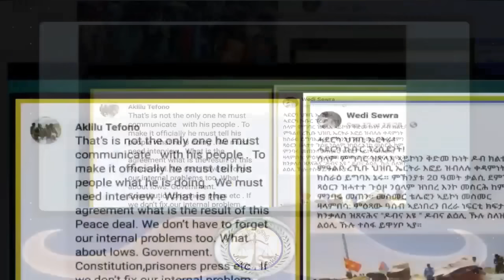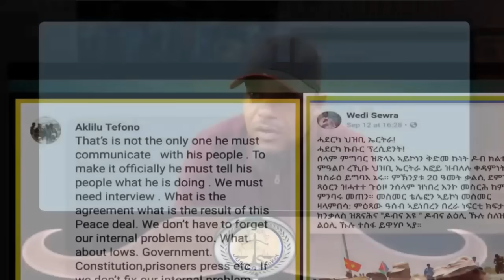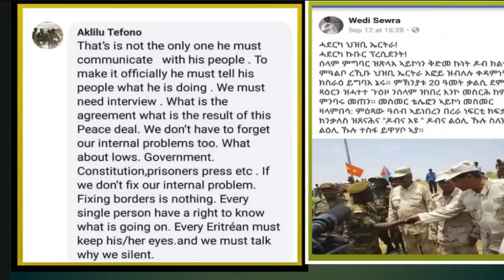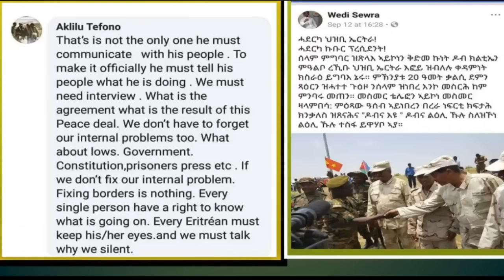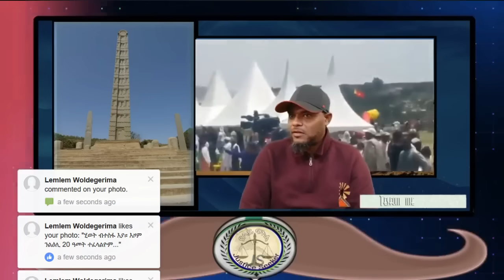Eritrea...ተማህሊሉ መናድቕ ሰማያት ካሕኪሑ ዝናብ ዘዝንብ ህዝቢ ንሰላም ፍቕርን ደኣ እንታይ ከይጽግሞ።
ተማህሊሉ መናደቕ ሰማያት ዝኩሕኩሑ ዝናብ ዘዝንብ ህዝቢ ንሰላምን ንዕርቅን እንታይ ከይጽግሞ። መንድቕ ጽልኢ ሓገምገም ኢሉ መጋረጃ ጽልኢ ተተርቢዑ ሎሚ እዮም ተደሶም እቶም ዝነብዑ። ኣብዚ ሰላም ክልተ ተጋሩ ዘለኒ ርኢቶ ሰናይ ምሸት፠፠፠፠፠፨
Eritrean News Network Is an Independent News and Information Network of Eritreans. Here at ENN we provide information relevant to Eritrean Situation and We pave away for Eritreans to Discuss their issue freely.  WE ARE PART OF THE REVOLUTION FOR LIBERTY CROWD.